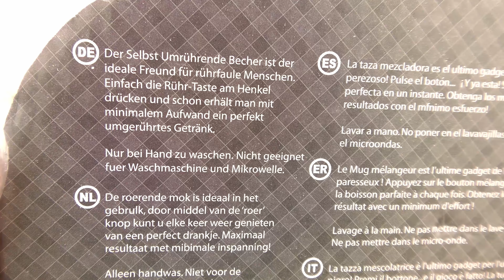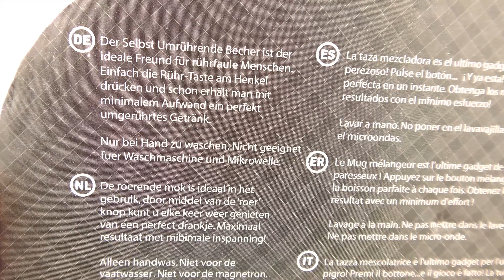Die perfekte TASSE für faule Leute | Becher rührt sich von alleine um & macht leckeren Milchschaum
Heute zeige ich euch eine Becher, der euren Kakao für euch umrührt!

11529